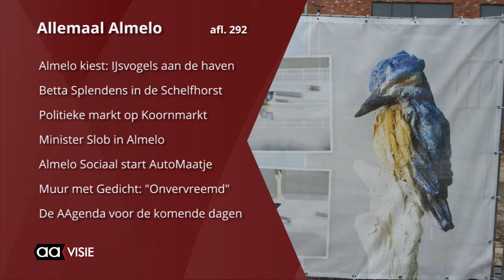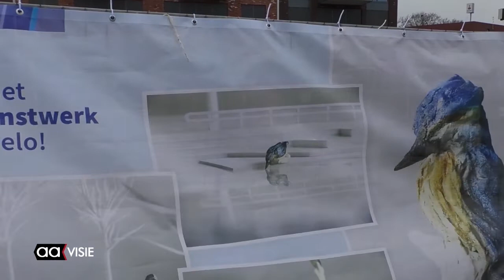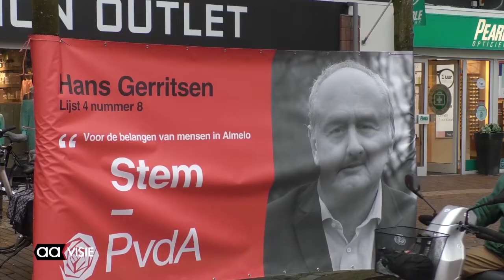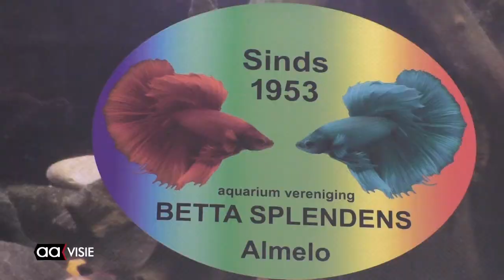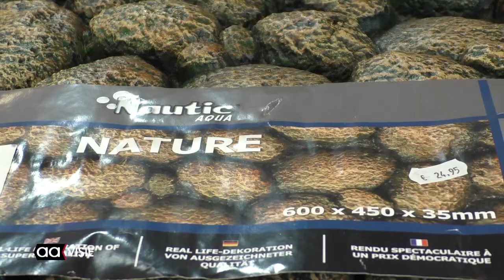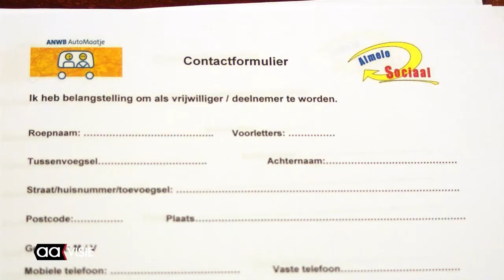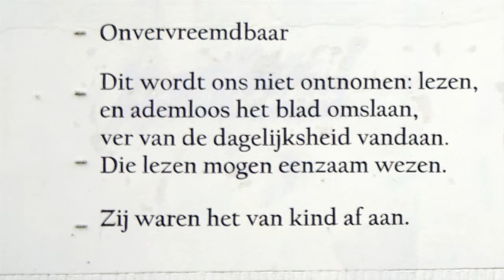Allemaal Almelo - weekeditie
Politieke campagnes op Koornmarkt, Almelo kiest voor drie ijsvogels, Almelo Sociaal start met ANWB AutoMaatje, Twentse Aquarium- en Terrariumbeurs, Muur met Gedicht: Onvervreemd en de AAgenda van deze week.